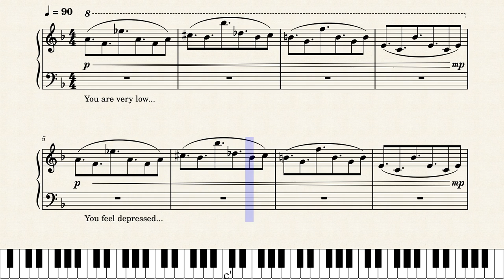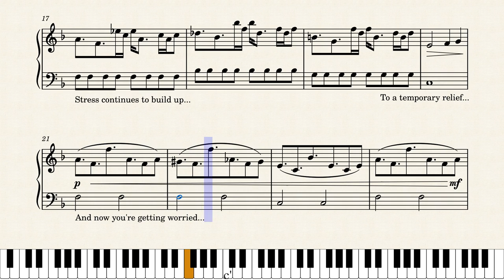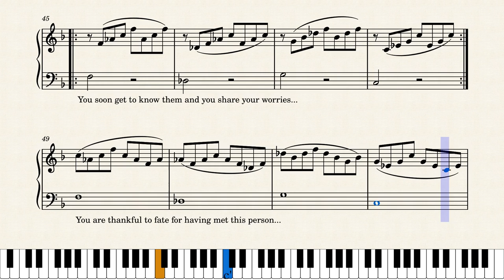Depression in F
An older composition of mine which I remade in MuseScore.